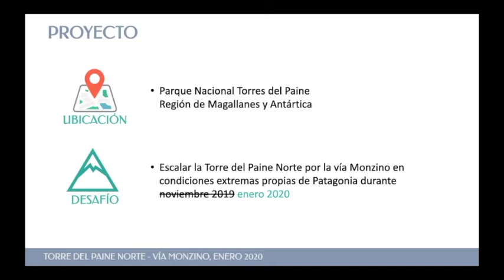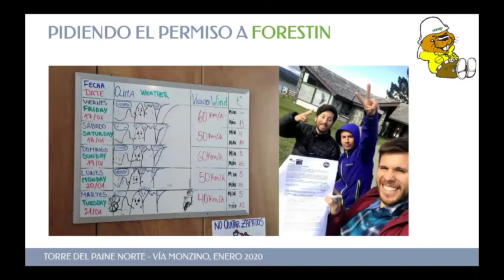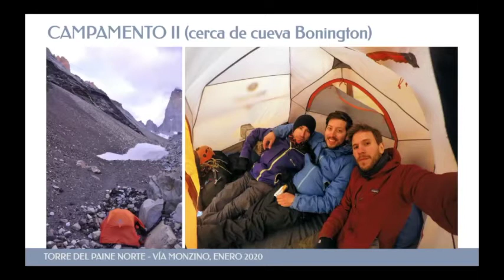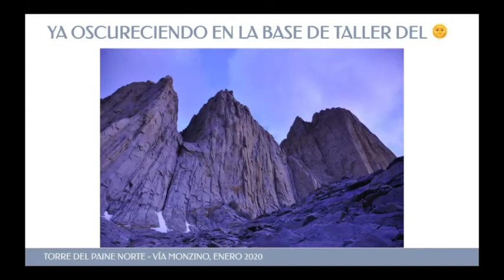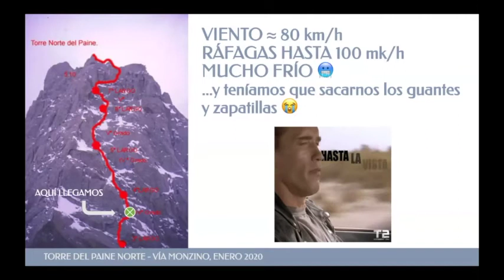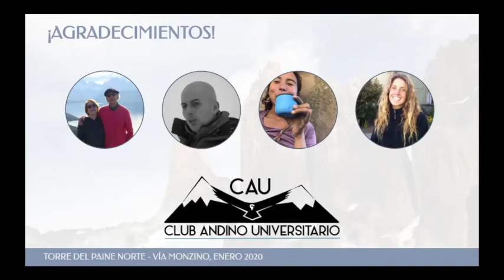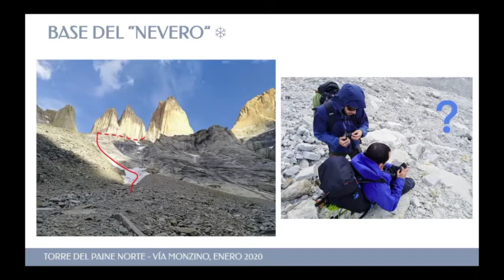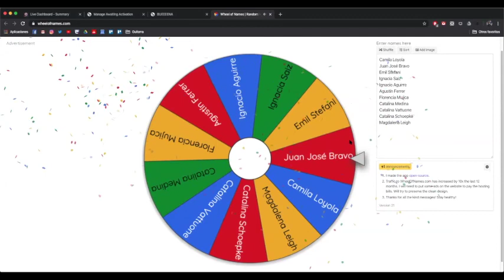Intento Ruta Monzino - Torre Norte del Paine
Diaporama del intento a la ruta Monzino de Federico Caballero (Fede), Francisco Vallés (Foco) e Ignacio Massiel (Nacho) el pasado verano, en contexto de la reunión mensual del club.

Club Andino Universitario